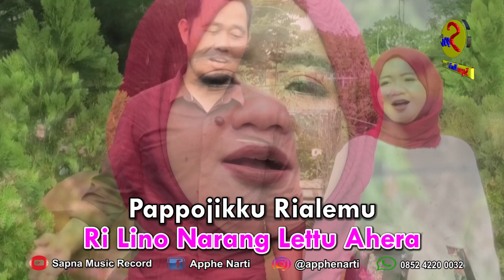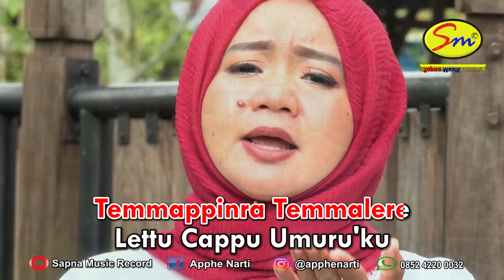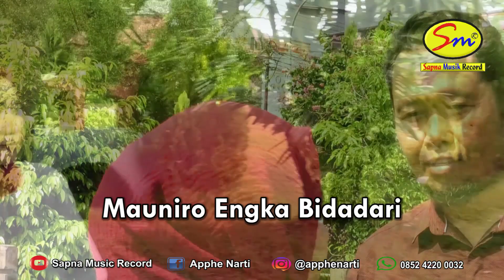Karaoke tanpa vocal Macenning Na Malunra' (Apphe & Narti)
MACENNING NA MALUNRA
Cipt   : Apphe Takasi
Voc   : Apphe & Narti
Arr    : Thalib Nada

Pappojikku Rialemu
Pada Golla nakaluku
Macenningngi Na Malunra
De'gaga Daeng Duanna

Pada-Pada Motu Anri
Pappojikku Pappojitta
Temmadua
Tenri Paddua

Pappojikku Rialemu
Makkanr Paku Jambtang
Temmappinra Temma Lere
Lettu Cappu umuru'ku

Reff
Pappojikku Lao Rialemu
De'ro Napinra
Lettu Kame' Linoe

Mauniro Engka Bidadari
Melo' massenge
Tekku Tarima Toni

Sengkkerru Polini Jancitta
Natopada Sipuppureng
Rilino Narang lettu Ahera